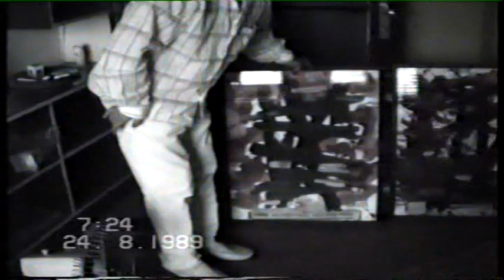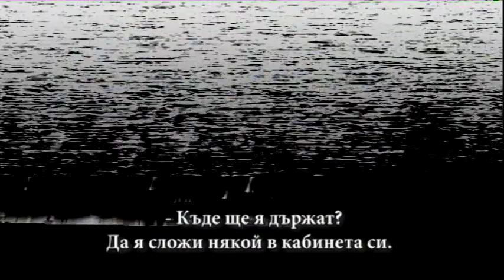Георги Баев – Джурлата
Разговор с Джурлата – август 1989 г. Бургас